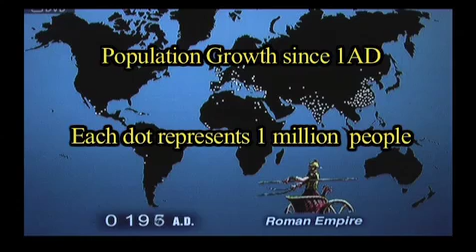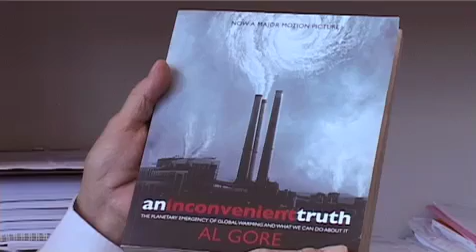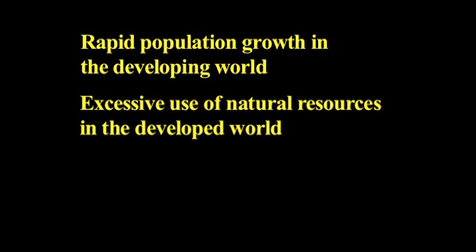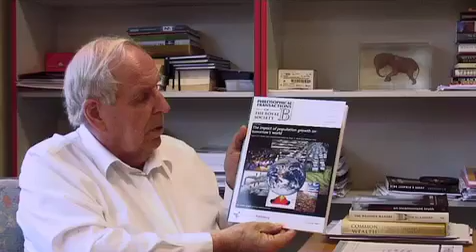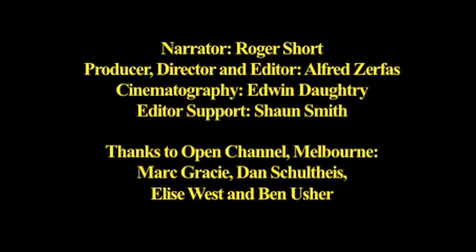Population Growth in Tomorrow's World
World population has increased from 2 billion in 1930 to 6.8 billion today.  Combined with the excessive use of natural resources, this has had a devastating effect on the environment and all forms of life on our planet.  Slowing population growth would help contain global warming. Giving all women the Fifth Freedom - knowledge and means to stabilise their fertility - would ensure that every birth is a wanted birth, thereby helping to save our planet.
The Theme Issue of the Royal Society of London, to which this film refers, can be accessed